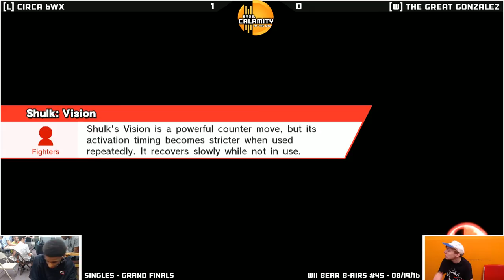WBB #45 | [L] Circa | 6WX (Cloud) vs [W] TheGreatGonzales (Ness) - Grand Finals - Smash Wii U